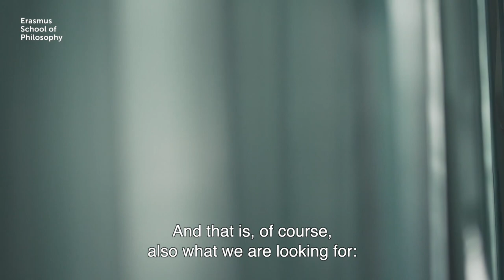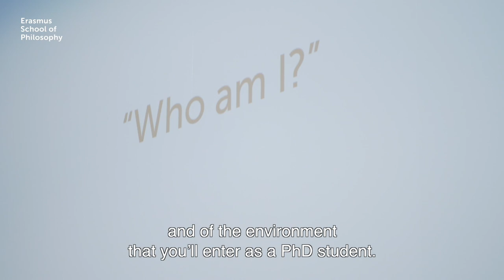Part-time PhD programme | Meet your Professor | Liesbeth Noordegraaf-Eelens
Ever thought of working towards a PhD alongside your fulltime job? Erasmus School of Philosophy offers a unique opportunity to obtain a doctorate degree to enhance your professional career.

Erasmus School of Philosophy (ESPhil) of Erasmus University Rotterdam is a leading research and teaching institution in the Netherlands. The faculty has a broad international orientation, with many international students and staff members and strong connections with universities abroad. Our research programs are internationally leading in our field.